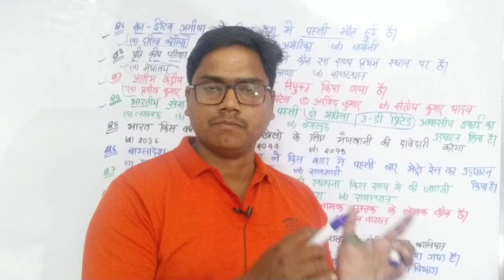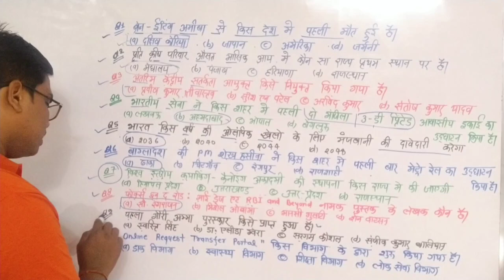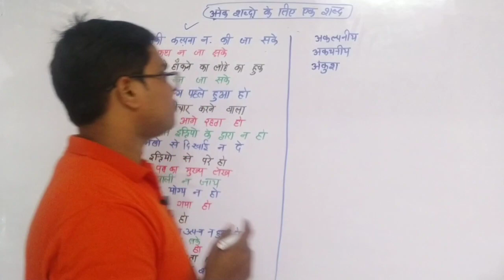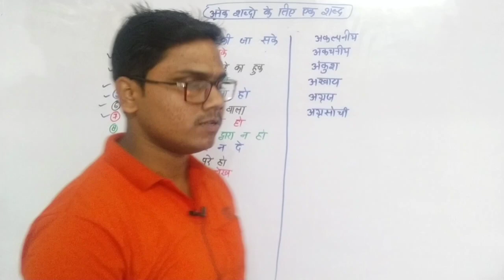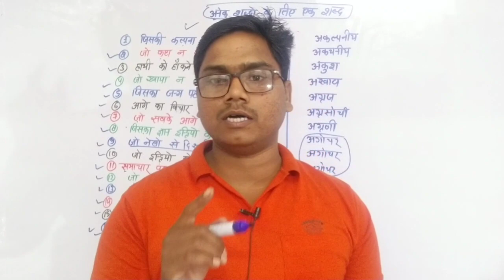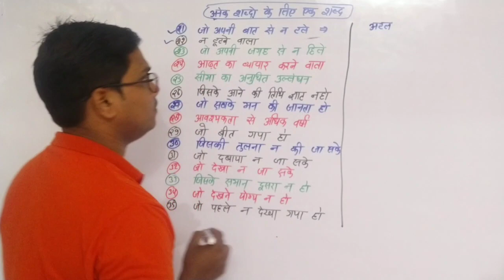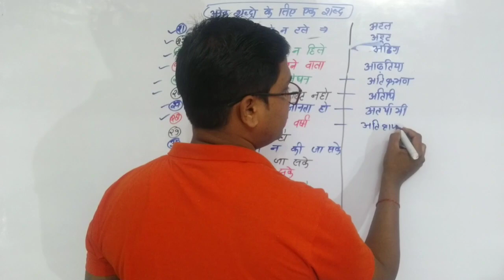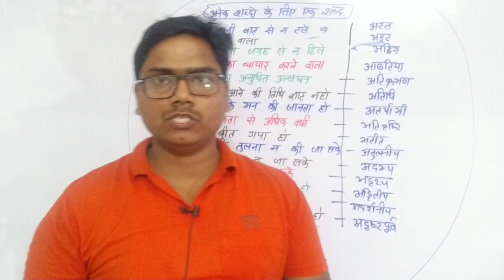31 December 2022,, most important current affairs and hindi by Vijay Singh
Vijay GS world family
current affairs by Vijay Singh
Vijay GS world family current affairs
hindi
all competetive exam current affairs